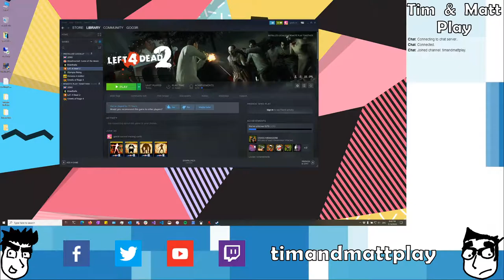Tim & Matt Play Left 4 Dead 2: Part 2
Almost made it without crashing. At the end it did crash and the recording stopped, but we recovered the majority of it. Folks, Matt doesn't and neither should you record your streams in mp4. Unrecoverable in a crash.

Going to continue testing, but Matt may have found the reason things keep crashing.

He hopes.